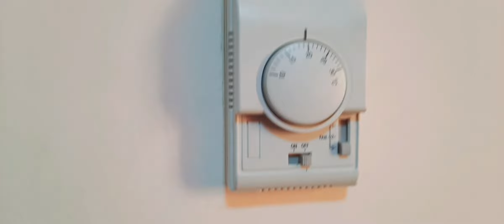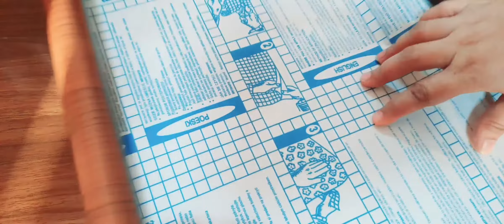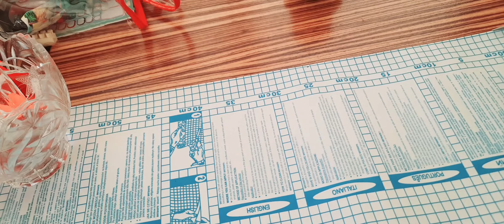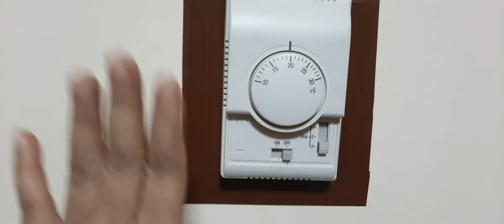Thanks All My Family and My Ideas|My Routine in UAE Sharjah|Tuba Durrani C&M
Hi All my YouTube family friends, My Routine Vlog.Ihope you like.

Thanks